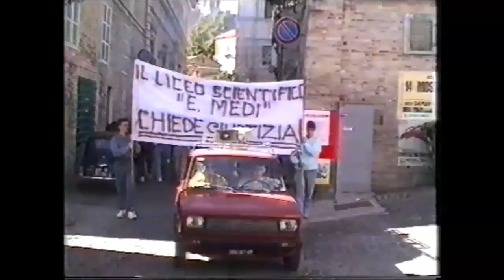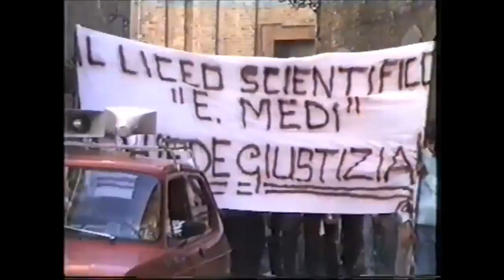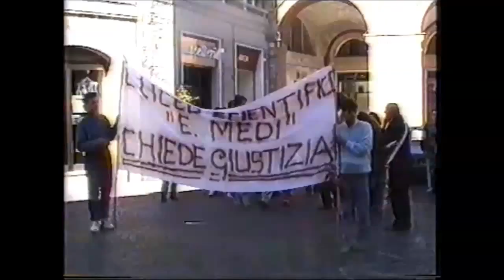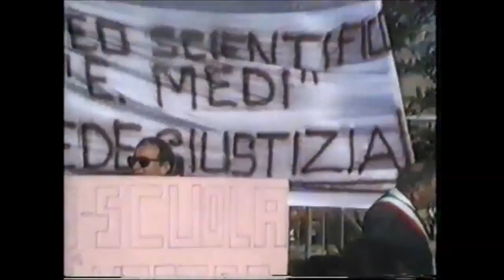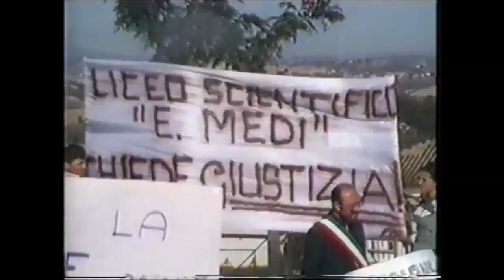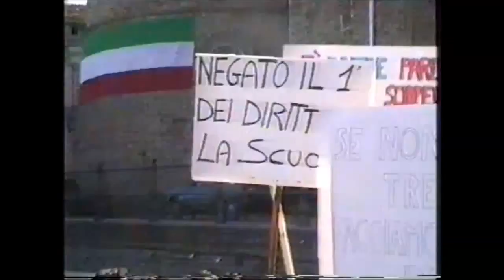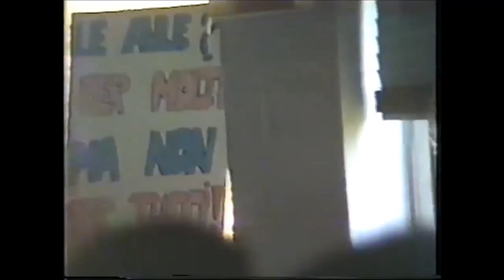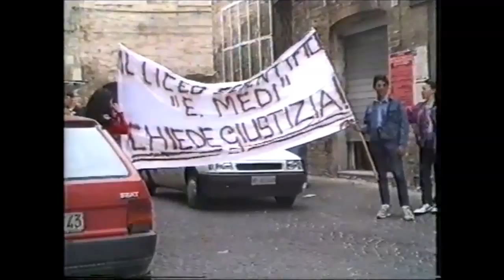Manifestazione a.s. 1994/95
Montegiorgio, manifestazione studentesca a.s. '94-'95, contro il taglio della terza sezione imposto dall'allora Ministro Rosa Russo Iervolino.